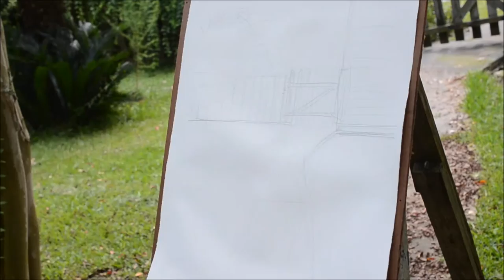Painting Process: Sunlight Through the Gate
Wess Foreman paints "en plein air" (in the open air) using watercolor and gouache (opaque watercolor). No description/commentary this time.

facebook: search, "Wess Foreman, artist"